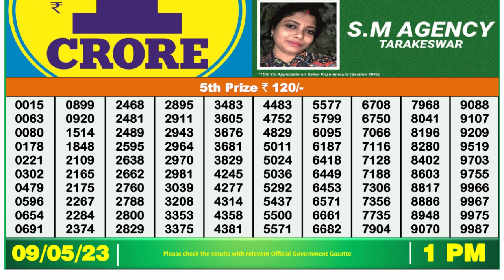Dear Lottery Sambad 1pm today 09.05.23 Nagaland State Lottery Result